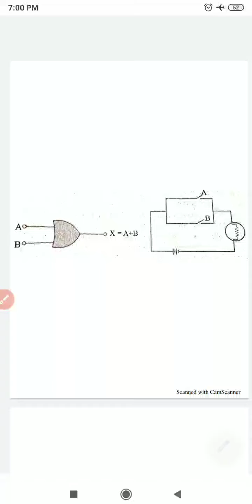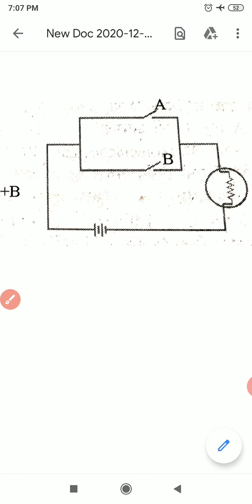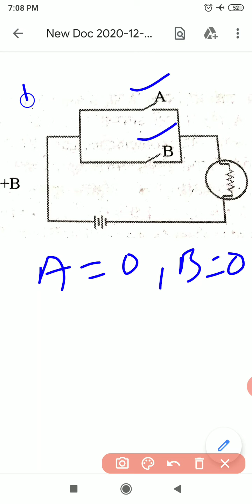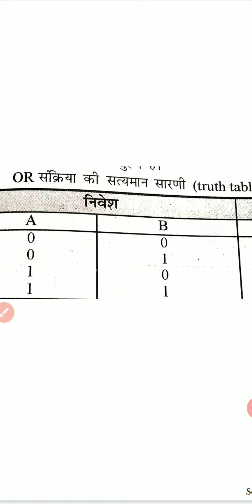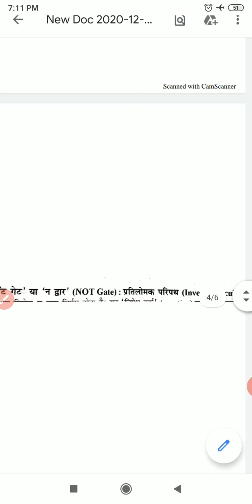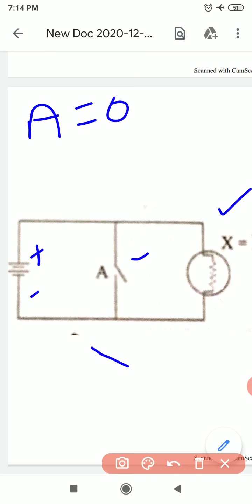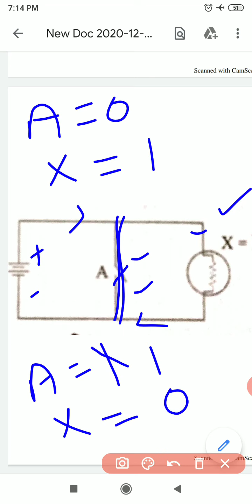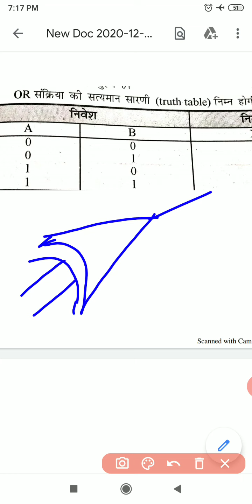OR , NOT gate by Dr. Mahesh Mishra